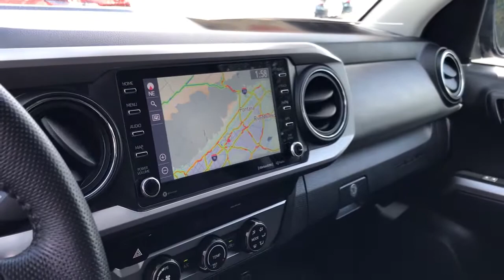2020 Toyota Tacoma Claremont, Ontario, Pasadena, Anaheim, CA 00304637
Midnight Black Metallic Used 2020 Toyota Tacoma available in Claremont, California at Claremont Toyota. Servicing the Ontario, Pasadena, Anaheim, CA area.

Claremont Toyota
601 Auto Center Drive

Looks and runs great. Good tires and brakes. Engine and transmission run smooth. Damage free. Immaculate inside and out. FREE CARFAX! We have great interest rate and financing for ALL credit situations.. Midnight Black Metallic 2020 Toyota Tacoma SR5 V6 RWD 6-Speed Automatic 3.5L V6 PDI DOHC 24V LEV3-ULEV70 278hp